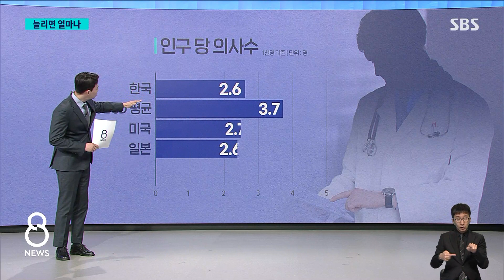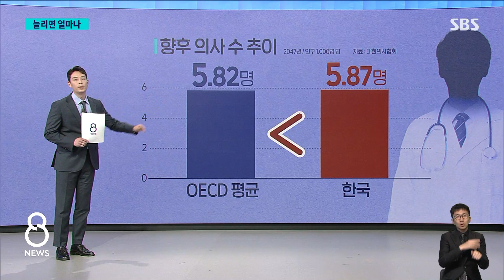2006년 이후 그대로…의대 증원 둘러싼 '저출산·고령화' / SBS 8뉴스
〈앵커〉

우리나라 의과대학 정원은 지난 2006년 10%를 줄인 이후, 지금까지 3천58명이 계속 유지되고 있습니다.

이게 다른 나라와 비교하면 어느 정도 수준인 건지, 또 의대 정원 확대를 둘러싸고 찬성과 반대쪽이 각각 내세우고 있는 근거는 뭔지 신용식 기자가 이 내용 자세히 설명하겠습니다.

〈기자〉

현재 우리나라 인구 1천 명당 의사 수는 한의사를 포함해 2.6명입니다.

OECD 국가 중 가장 낮은 수준이고, 미국, 일본과 비슷한데, 독일보다는 적습니다.

그래서 정원을 늘려야 한다는 논의를 시작했는데, 복지부와 의사협회가 제안한 증원 숫자는 351명.

18년 전 줄였던 인원을 회복하는 수준입니다.

여기에 지방 국립의대를 중심으로 521명을 매년 늘리자는 의견도 나왔습니다.

그러나 고령화 속도가 가팔라지면서 노인 의료 수요가 많아지기 때문에 인원수 대폭 확대가 필요하다는 목소리가 나왔습니다.

이번에 논의되고 있는 확대 규모는 그래서 파격적인 수준이 될 거라는 얘기가 들립니다.

최소 1천 명 이상을 늘리는 방안이 검토되고 있는 걸로 알려져 있는데, 10년 뒤 우리나라 의사 수가 2만 7천 명 정도 부족할 거라는 조사 결과를 바탕으로, 해마다 적어도 1천 명씩, 10년 동안 의사 1만 명 정도가 늘어나야 그나마 의료 수요를 충당할 수 있다는 겁니다.

또 의사 정원이 늘어나야 인기 진료과 편중과 지역 불균형 문제도 돌파구를 찾을 수 있을 걸로 기대하고 있습니다.

반면, 의사증원을 반대하는 의료계는 계속되는 인구 감소를 근거로 내세우고 있습니다.

인구 감소는 세계 최대 속도인데, 의사 늘어나는 속도까지 빨라지면 25년 뒤면 의사 수가 OECD 평균을 앞선 5.87명이 된다는 겁니다.

게다가 의사가 늘어나면 과잉 진료가 만연할 수 있기 때문에 의료비 지출이 대폭 늘어나고 건강보험 재정 악화가 불가피하다고 주장합니다.

(CG : 서승현)